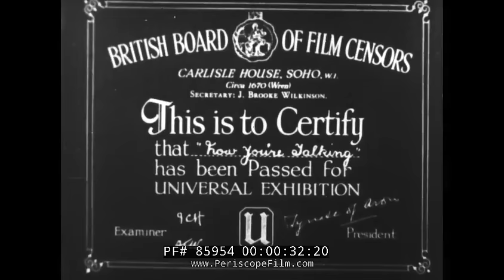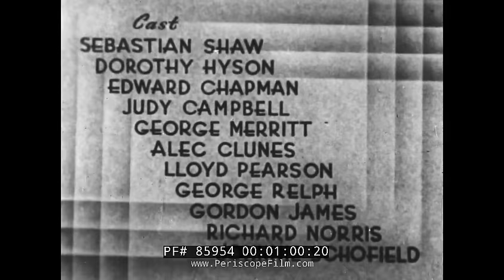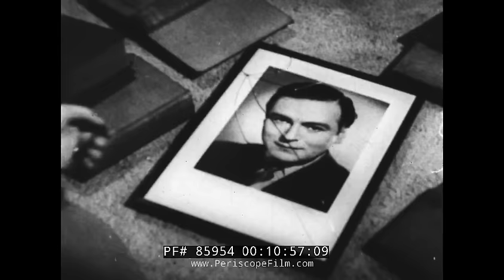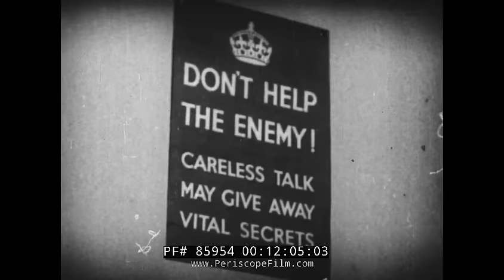WORLD WAR II BRITISH PROPAGANDA FILM "NOW YOU'RE TALKING" 85954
Made in 1940, NOW YOU'RE TALKING was one of a trio of fast-paced shorts released in 1940  intended to illustrate the potentially catastrophic consequences of unguarded chatter in public places during wartime.

The plot of the film is this: When a fallen Nazi aeroplane is recovered, British scientists have high hopes of learning valuable secrets. But a disgruntled factory worker inadvertently alerts enemy agents to the discovery, with disastrous consequences.

From the BFI: As part of a wider publicity campaign, which saw posters bearing such iconic slogans as "Careless Talk Costs Lives"   festooned in cafes and bars, the Ministry of Information commissioned these short films from Ealing Studios, with a hefty combined budget of £6,000. The films follow a similar narrative but vary in their characterisation and choice of locations in order to target audiences of different classes - a deliberate distribution strategy on the part of the MOI, which wanted the message to be disseminated as widely as possible.

This film  was made with working-class audiences in mind, and distributed to cinemas in industrial areas. The main action is divided between a factory laboratory, where two scientists (one of them played by Alec Clunes, father of Martin) are about to take delivery of a recovered enemy aircraft, from which they hope to learn vital secrets; the factory gates, where worker Alf learns he has to work late to unload the lorry carrying the miraculously undamaged plane; and a local pub, where the loose-tongued Alf, in exchange for a pint of mild and bitter, reveals too much to an inquisitive stranger.

Interestingly, a later survey of wartime propaganda films by Mass Observation reported that the three films were better received by middle-class audiences than working-class ones. In some working-class quarters, it reported, there were objections to the casting of the spies as workers and the upper-class characters as heroes. The other films in the trilogy, Dangerous Comment, with its spy bartender and heroic officers, and All Hands, in which the Nazi agents include a café proprietress, were designed for the upper and middle classes respectively.

Cast: Sebastian Shaw (Charles Hampton); Dorothy Hyson (Mrs Hampton); Edward Chapman (Alf Small); Judy Campbell (Doris); George Merritt (Fred Perkins); Lloyd Pearson (Jake); Alec Clunes (Harry); George Relph (spy); Johnnie Schofield (man)